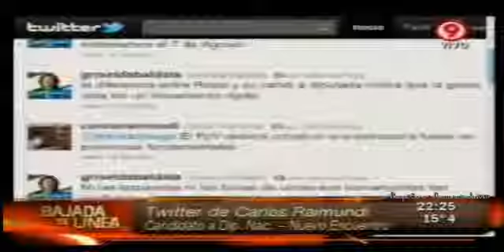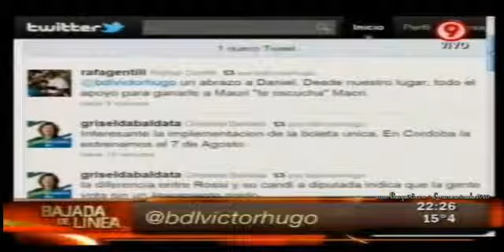Bajada de Línea nº 48 - 24 de julio de 2011 Parte 2/4